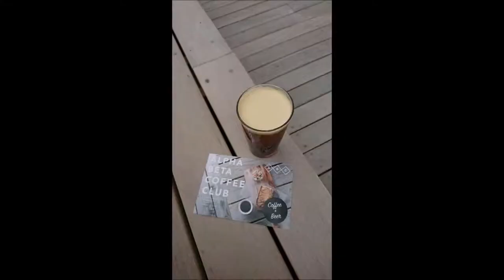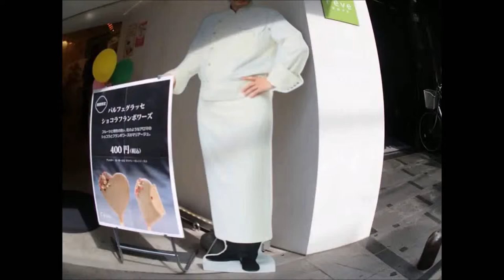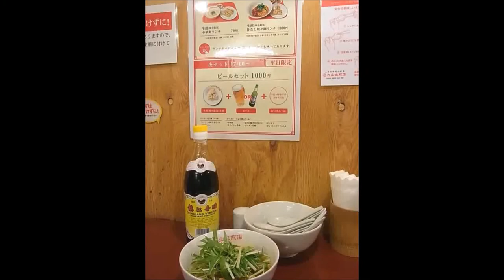自由が丘アチコチ歩き、名店含む食べ歩きして来たよ、、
目黒区南部に位置する。地域内には東急東横線と大井町線が通り、それらが交差する自由が丘駅がある。また、地域の中央部に自由通り、北端に隣接して目黒通りが通る。 駅周辺は戦前に「衾沼（ふすまぬま）」と言う沼地を埋め立てて造成された土地であるため、丘と言う地名ながら、周辺と比較して低地となっている。 都内で唯一、民衆で決めた　名前の自由が丘。